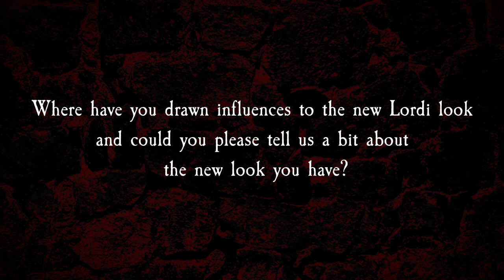Mr. Lordi talks inspiration behind @Lordiofficial's renewed costumes for "Screem Writers Guild"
Lordi frontman Mr. Lordi sat down with us recently to discuss about the inspiration behind their renewed costumes for the "Screem Writer's Guild" album!

► Interview: Arto Mäenpää
► Editing: Tero Tuohenmaa
► Thumbnail: John Wins